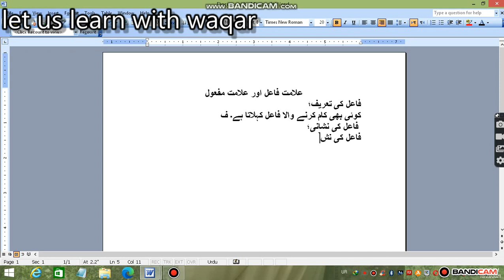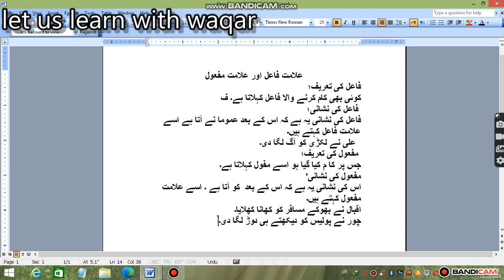فاعل اور مفعول کی تعریف ،اورعلامت فاعل ،علامت مفعول//Fail, Fayal Aur Maful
اسلام علیکم سامعین کرامی
                                                                                       Let us learn with waqar
                                        چینل کی طرف سے آپ سب کو   خوش آمدید۔
اج کی وڈیو میں ہم  میں ہم فاعل اور مفعول کی تعریف سیکھیں گے اور علامت فاعل اور علامت مفعول پہچان مثالوں کے ساتھ کریں ۔ مذید اچھی اچھی وڈیو دیکھنے کے لیے ہماری چینل کو سبسکرائب ،لائک، شیئر اور بل ائیکن کو دابائیں، شکریہ